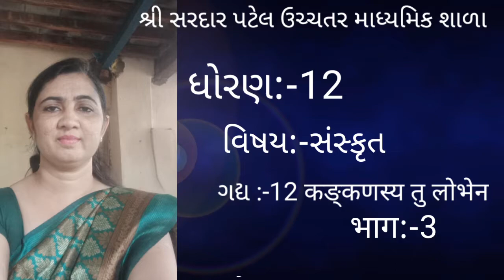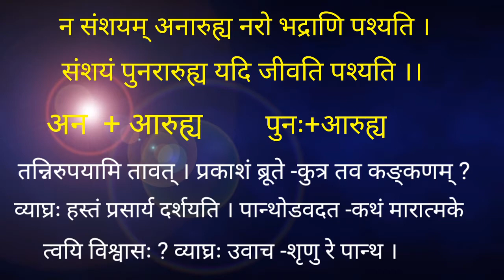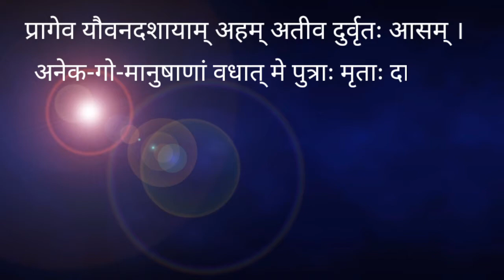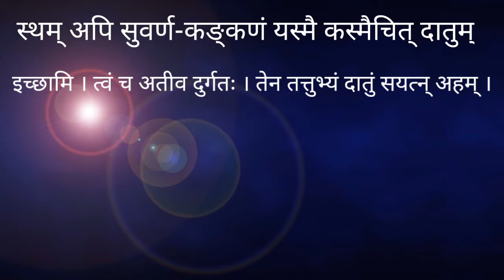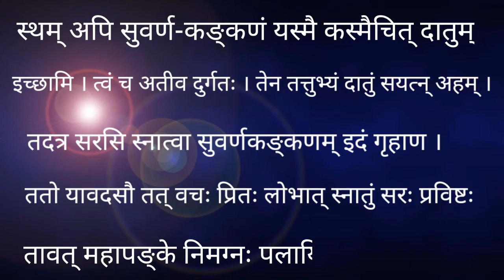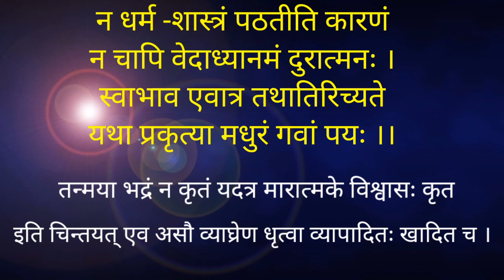ધોરણ:-12,વિષય:-સંસ્કૃત, ગદ્ય;-12,कङ्कणस्य तु लोभेन, भाग;-3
શિક્ષક શ્રી vinaba zala